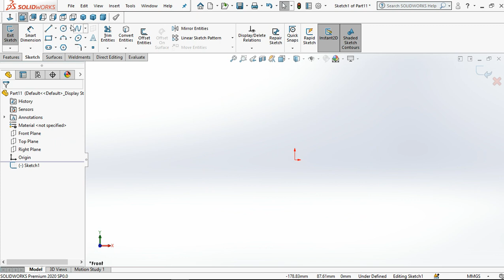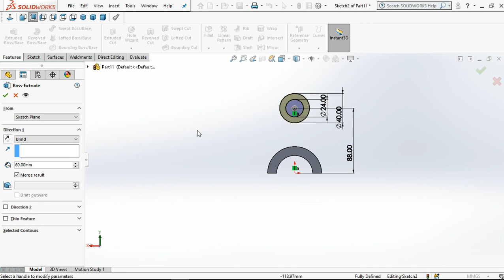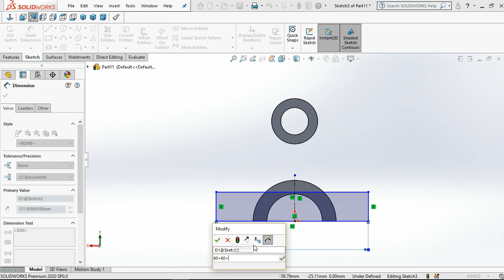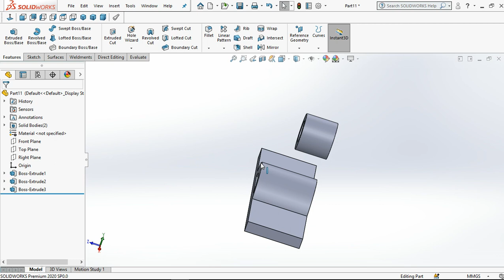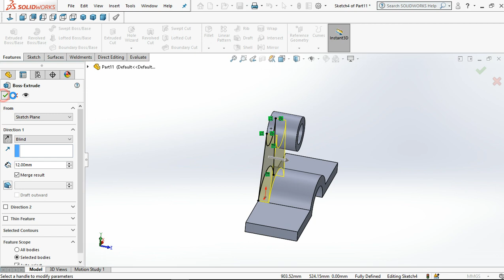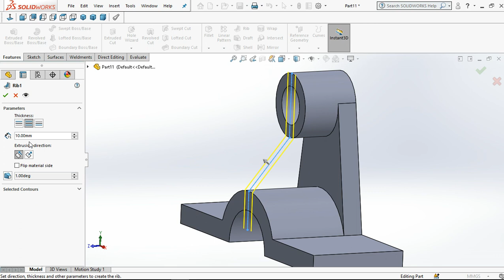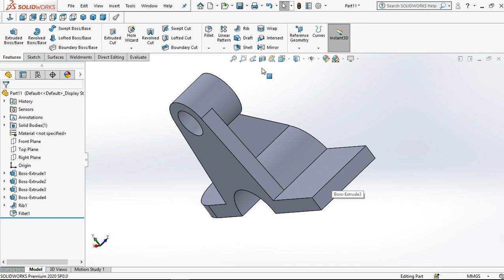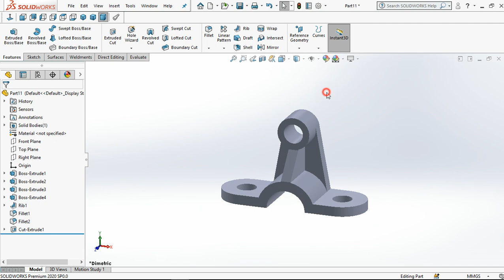solidworks exercise tutorial best for beginners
Hello & Welcome to cad cam ocean Channel

This Channel contains topics about:

- SolidWorks Sketching
- SolidWorks Surface
- SolidWorks Weldments
- SolidWorks Assembly
- SolidWorks Drawing
- SolidWorks Simulation
- SolidWorks Motion
And MORE